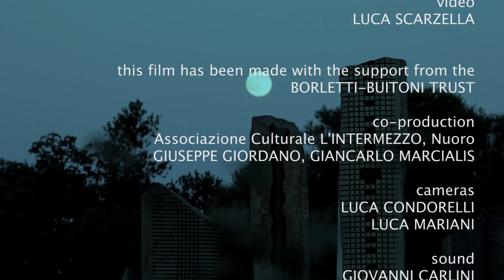Gloria Campaner Scriabin Etude Op 2 No 1 A film by Luca Scarzella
Alexander Scriabin died in 1915.  To mark the centenary Italian pianist Gloria Campaner has collaborated with renowned video designer Luca Scarzella in two films exploring the light and shade of Scriabin's piano works.   Here, in the luminous Sardinian light and amidst Pinuccio Sciola's imposing stone sculptures, she plays the early Étude in C sharp minor Op 2 No 1.